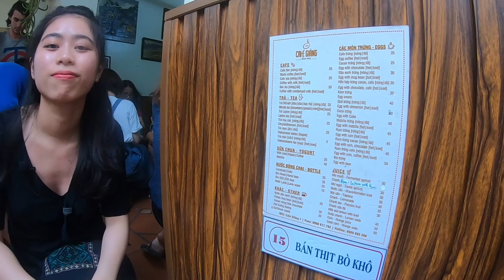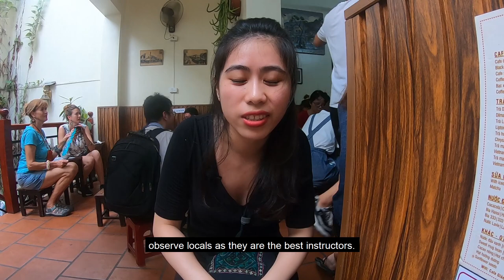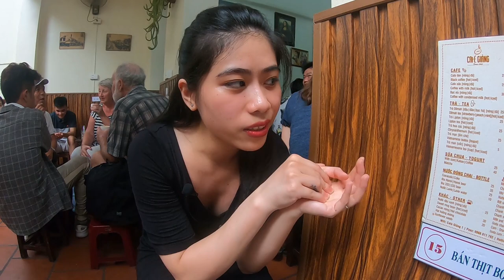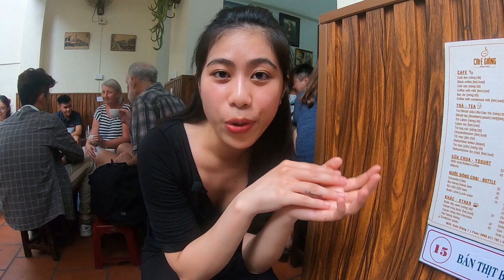Egg Coffee - Amazing Vietnamese Coffee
When travelling to somewhere,you are hyper aware of your surroundings and appreciate to the beauty of a new land and culture ! Where is your next destination? Do you think about Vietnam? Do you know about Egg Coffee - a beauty of Vietnamese coffee culture. Let me show you how impressive Vietnamese coffee is. In this article, I will talk about Vietnamese Egg Coffee...more details in my blog.

Vivi Guide Channel